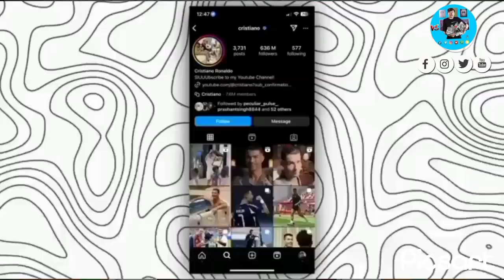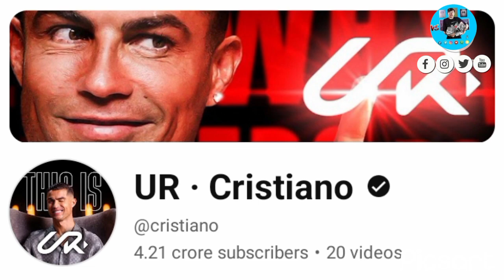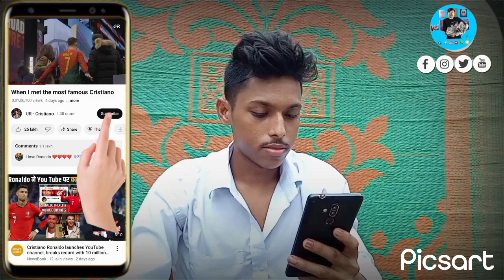Cristiano Ronaldo NE YouTube ki record Tordiy 😱 || akdin me golden pile button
Cristiano Ronaldo
Cristiano Ronaldo video
Ronaldo video
Ronaldo YouTube channel live
Ronaldo YouTube channel reaction
cristiano ronaldo youtube per channel kyon nahin banaa sakte
ronaldo ke youtube per channel kyon nahin hai
ronaldo ka youtube per channel hai ya nahin
ronaldo versus youtube channel